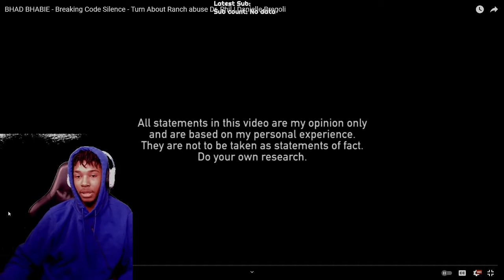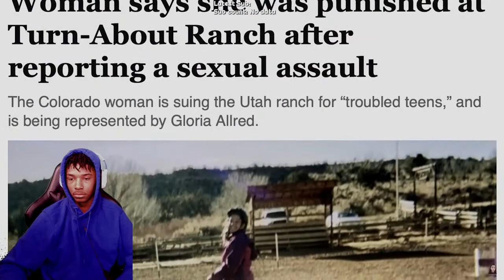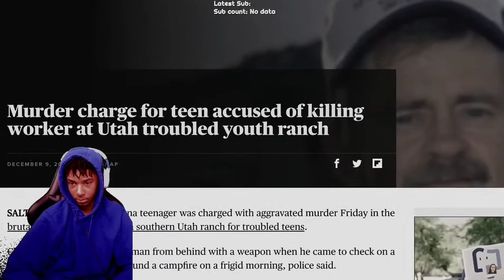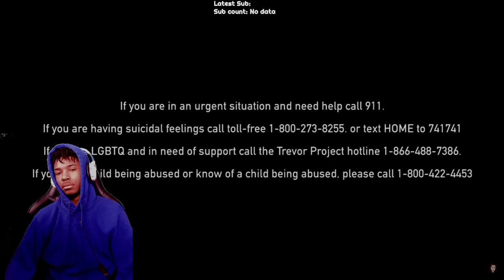BHAD BHABIE Breaking Code Silence Reaction!!